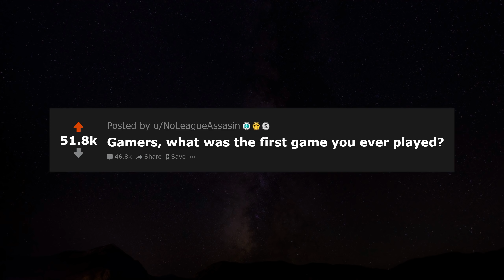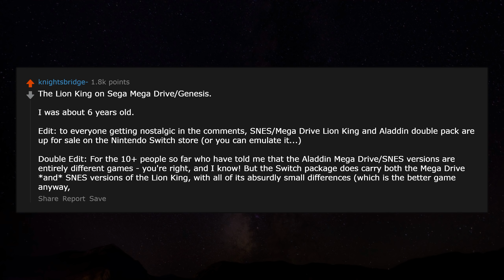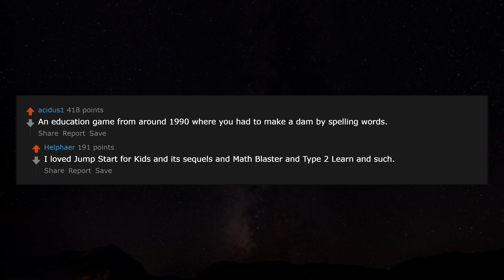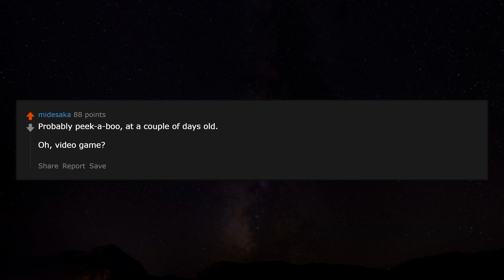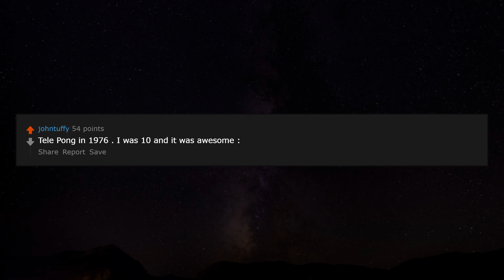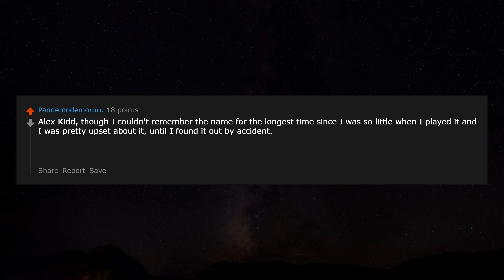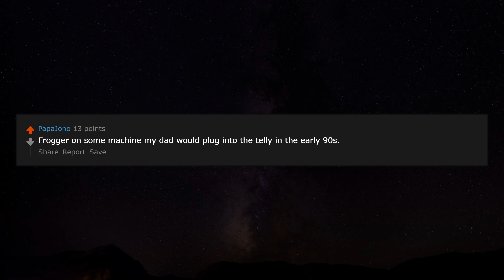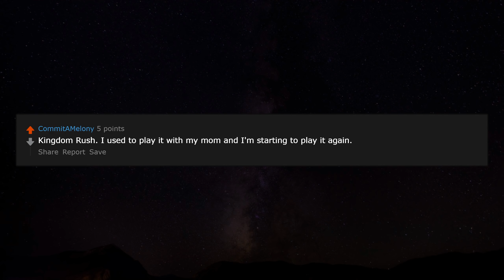Gamers, What was the first game you ever played? r/AskReddit Reddit Stories | Top Posts